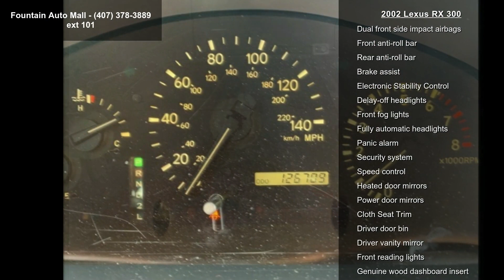2002 Lexus RX 300 - Fountain Auto Mall - Orlando, FL 3280...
THIS IS A FRESH TRADE THAT HAS NOT AND WILL NOT BE SERVICED. SOLD COMPLETELY AS IS AS WAS TRADED. SOLD WITH ABSOLUTELY NO GUARANTEES AT ALL. THIS IS JUST AN ALTERNATIVE TO TAKING IT TO THE AUCTION. PREVIOUS OWNER INFORMATION AVAILABLE. HERE ARE SOME THINGS ABOUT THE VEHICLE THAT WE NOTICED AND THERE COULD BE OTHER ISSUES PRESENT! No known Issues.

Recent Arrival! CARFAX One-Owner. Millennium Silver Metallic 2002 Lexus RX 300 Black w/Leather Trim Package, 16" x 6.5" Aluminum Alloy Wheels, ABS brakes, Automatic temperature control, Brake assist, Electronic Stability Control, Four wheel independent suspension, Fully automatic headlights, Genuine wood dashboard insert, Genuine wood door panel insert, Leather Shift Knob, Security system, Speed-sensing steering, Traction control.